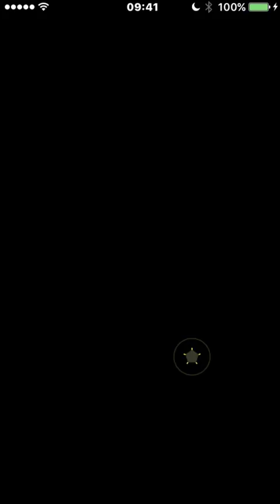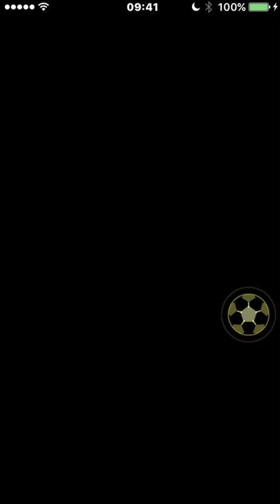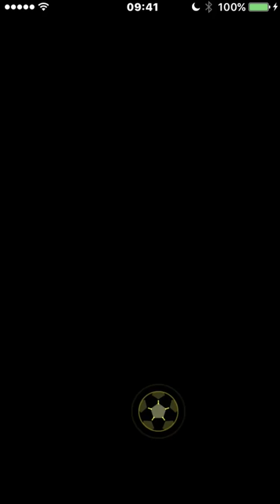パワサカ Nemo 最高経験点6795点！聖ライカーのサクセスはやはりこれ、OF組の力は偉大 〜No 52〜 NEMOまったり実況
パワサカ パワフルサッカー、最高経験点6795点！聖ライカーのサクセスはやはりこれ、OF組の力は偉大

パワサカ Nemo 606点練習！？OF固め最高、6500越えでゆうゆうSランク。霧雨初使用 〜No 47〜 NEMOまったり実況

パワサカ Nemo トリプル245点練習来た！センス◯で鉄壁DF作成、井場野くん初使用 〜No 31〜 NEMOまったり実況

パワサカ Nemo 初Sランクできた！神回天才センスを引き出していく 〜No 29〜 NEMOまったり実況